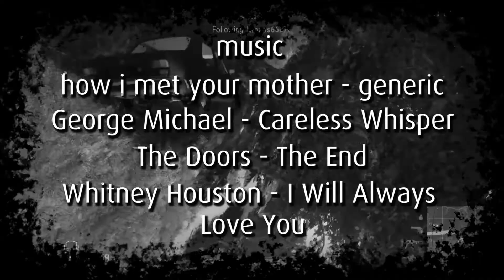How i met your car - Version Finale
Version finale d'une courte parodie de "How i met your mother" dans PUBG, avec une voiture !

Montage réalisé en 20 heures, au moins, pour 2 min de vidéo, le monteur le plus rapide du monde, c'est moi !

Version Finale : On a ajouté le "Love Hotel" en néon à toute la vidéo, image par image, ainsi que le "Oh My God !" avec le zoom sur le "Love Hotel" et le gémissement féminin de fin de vidéo accompagné du cœur rouge en pleine écran.

Musique par ordre d'apparition :
- How i met your mother (Générique)
- George Micheal - Careless Whisper